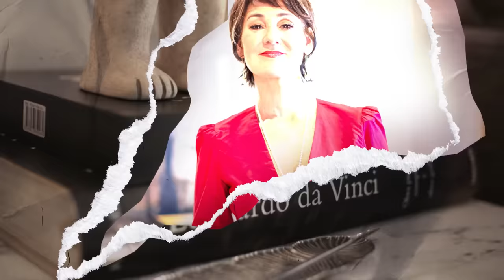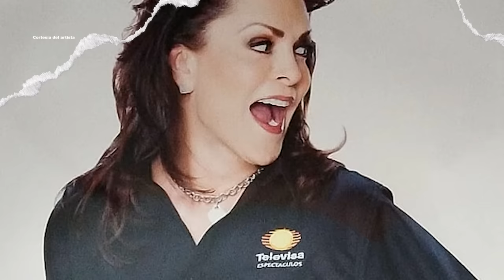"Yo crecí defendiéndome": MARA PATRICIA CASTAÑEDA | El Nido de la Garza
Les comparto un capítulo muy especial porque entró en elnidodelagarza una mujer a la que admiro y respeto; una gran comunicadora con más de 35 años de trayectoria en la televisión.
Pero es también una mujer sensible, con una vida llena de retos que ha sabido superar con grandes aprendizajes.
Disfruten esta gran plática con @marapatricia